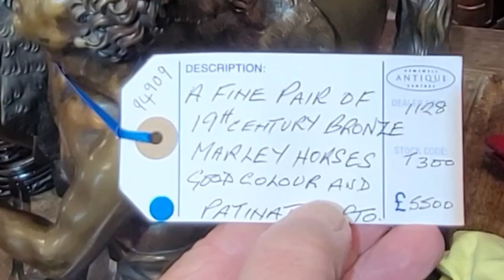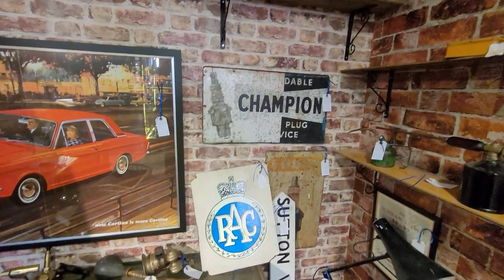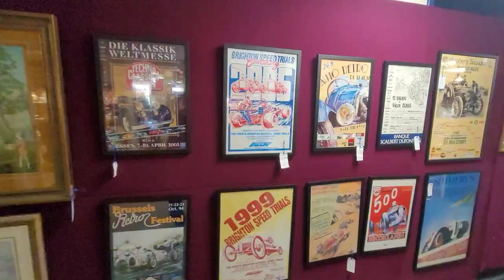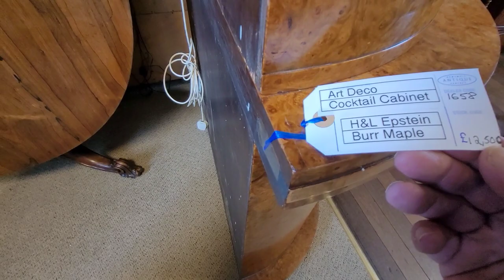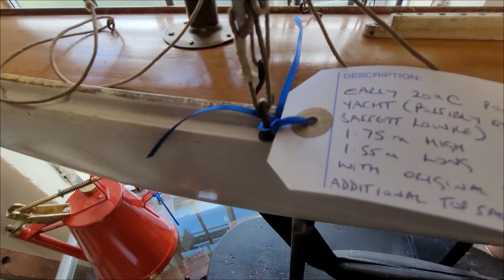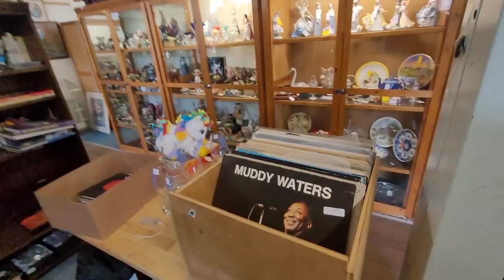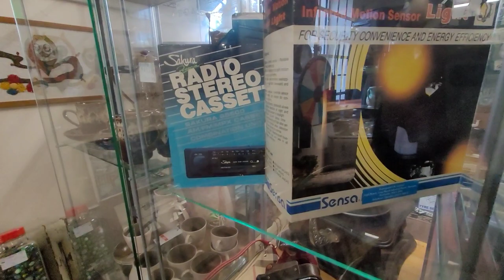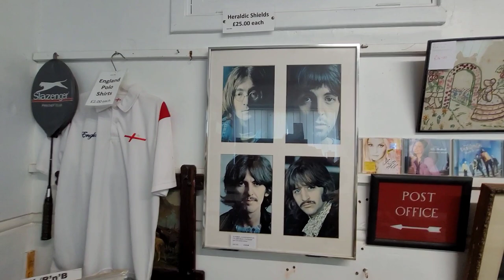Lee van camp visits Hemswell antique centre where Johnny Depp visited.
Lee van camp visits Europe's biggest indoor antique market. Hemswell antique centre Lincoln. Two weeks earlier, Johnny Depp paid a visit and bought some quirky items.I missed Johnny Depp but saw David Dickinson .
Come round with me on a nostalgic tour of the past.